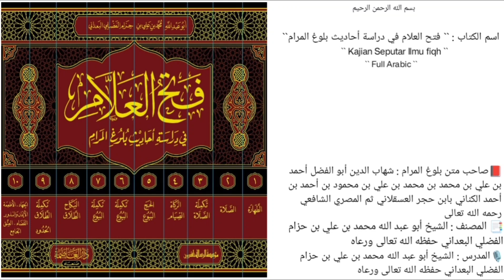الدرس `` 440 `` | الجزء الرابع { كتاب الزكاة } | (صــ ٨٩ - ٩٣ ) |🎙️الشيخ محمد بن حزام حفظه الله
📚 الحديث (590)
مسألة[6]: هل الزكاة تجب في الذمة أم في عين المال؟

*فصل في بعض المسائل الملحقة*
مسألة[1]: هل يشترط في الزكاة إمكان الأداء؟
مسألة[2]: إذا تلفت الزكاة على العامل فهل يضمن؟
مسألة[3]: إذا مات صاحب المال وانتقل المال إلى الوارث أيبني الحول أم يستأنف؟
مسألة[4]: هل تتكرر زكاة الأموال من الماشية والأثمان في كل عام؟

🎙️ سُجِّلَتْ هَذِهِ المَادةُ عصر يوم الأربعاء 🎙️
            ١٢ / رجب / ١٤٤٥هـ